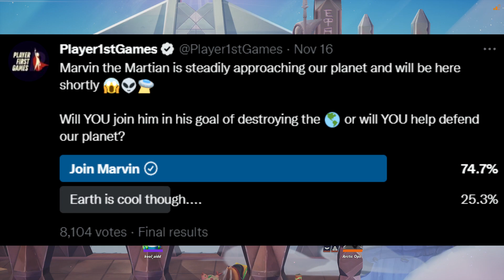HUGE MultiVersus News & Updates (Winter Update, Marvin the Martian, Samurai Jack)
Multiversus reveled the next fighter that will be joining multiversus!
Multiversus updates and news! Game of Thrones stage will be coming and possibly a Winter event as well!